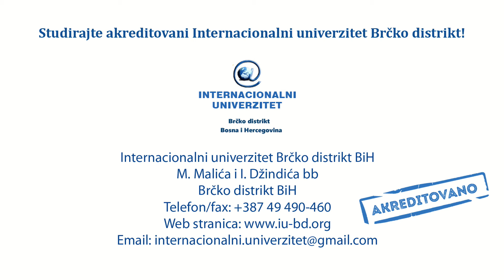FAKULTET ZA POSLOVNE KOMUNIKACIJE